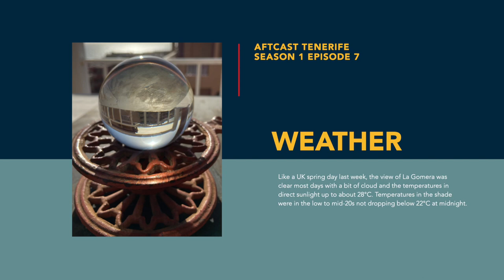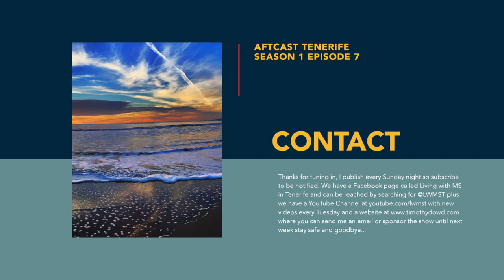Goodbye Mr Quilty - AFTCAST TENERIFE Afternoons Podcast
Hello, and welcome to the AFTCAST TENERIFE Afternoons podcast. I'm your host Tim Dowd.

Today's episode we have an interview with Publican, Hotel Manager, Restauranteur, Tour Guide and Butcher extraordinaire, Mr Peter Quilty, plus the latest on COVID-19 and the Phase III de-escalation... and the weather aftcast for last week. I publish every Sunday night ready for your Monday morning commute or just to start your week off with a little bit of sun...
Talking of sun, here is the weather AFTCAST for TENERIFE week ending June 14th 2020:

Like a UK spring day last week, the view of La Gomera was clear most days with a bit of cloud and the temperatures in direct sunlight up to about 28°C. Temperatures in the shade were in the low to mid-20s not dropping below 22°C at midnight. As in the past few weeks, we ate every meal outside. You will be able to return to these podcasts next year to find out what the weather was like in a particular week. Great for planning your vacation.

COVID-19 UPDATE
We have now dropped below 90 active cases in the whole of the Canary Islands. Tenerife has 34 active cases with only 4 new in the past week but all of those were in the northern part of the island. Tenerife Sur has been COVID free for 16 days in Arona and Santiago del Teide and over 30 days in the rest of the southwestern municipalities.

We have been in de-escalation phase 3 since June 8th and plan to transition to the new normal on Monday, June 22nd. Most of the beaches are open; again with physical distancing in place. Restaurant and bars' inside and outside areas are still accessible at 75% capacity plus you are allowed to sit at the bar again with 1,5m space between customers, common sense is prevailing again this week, people seem even more relaxed but, as always, still on their guard. Our pool in the complex has been open since phase 2 with physical distancing and a booking system for a time slot offering a maximum stay of two hours, other complexes still do not have the resources to do everything required and so stay closed...  Spain is still planning to open up for foreign tourists on July 1st but there is a new law to create air corridors between Northern Germany and some the Balearic Islands. The safety measures are still not yet in place but they are finalizing discussions between tourist ministers and other European countries to try and find a safe way to accept visitors from countries in a similar state of de-escalation. There is another meeting today and things may change rapidly there is talk of opening up the borders to EU Shengen countries in the last week of June except Portugal, because there will be a celebratory reopening of the Portugese Spanish border on July 1st attended by the King and the political Leaders of both counties.

The interview today welcomes a good friend Peter Quilty who will give us a blow by blow account of coming here, living, working and owning businesses and the decision to return to the UK... and that is up next... but first...

Thanks to all our Sponsors and especially David, Gerard, Phil and Tony for your support... you can join them by buying us a coffee at our and pressing the sponsor button.

If you want me to review a cafe, bar or restaurant you can also sponsor the visit... Better still come over in person when it's safe and be a part of the show.

Without further delay and through the power of the internet I will whisk you all back in Time to last Wednesday and my SECOND IN-PERSON INTERVIEW... I just want to mention the opinions expressed here are our personal ones and are not connected to the official tourist industry in any way... enjoy...

NAME: Peter Quilty.
. We are sat here in their outside space which is perfectly spread out and we are complying completely with social distancing guidelines so the mic might be a tad too far away but not to worry...

We have a Facebook page called Living with MS in Tenerife and can be reached by searching for @LWMST plus we have a YouTube Channel with new videos every Tuesday and a where you can send me an email or sponsor the show until next week stay safe and goodbye...